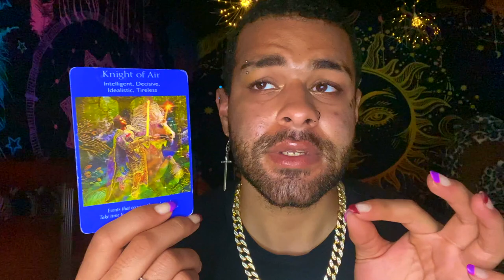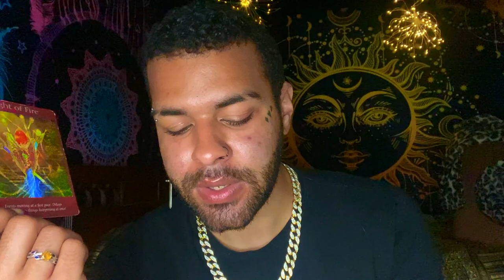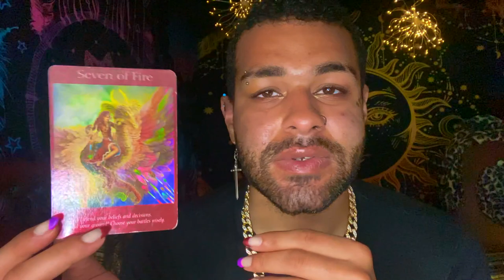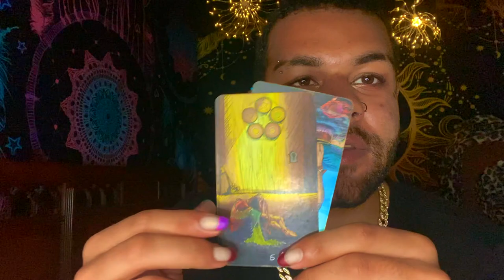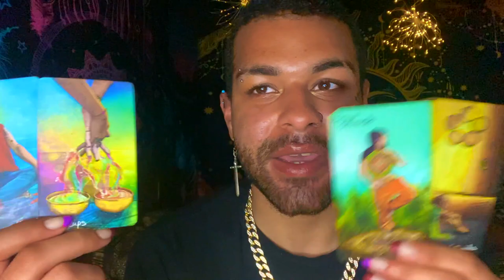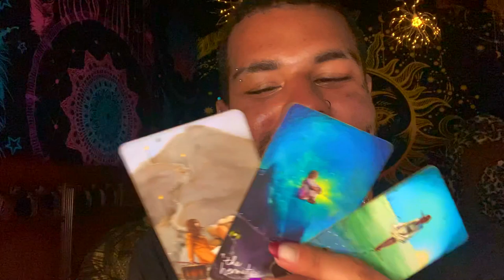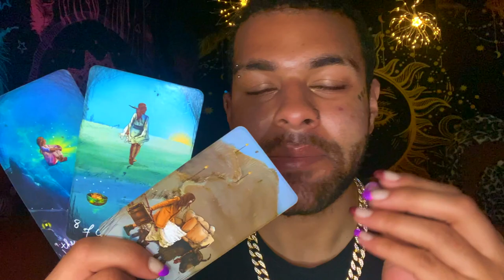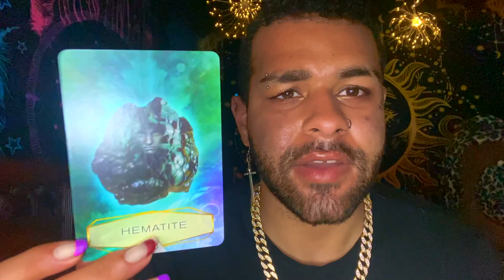Virgo ♍️ "HEAR THIS BEFORE YOU KEEP GOING VIRGO" Tarot Reading MAY 10TH - 16TH 2021 Tarot Reading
This is a weekly 2021 Tarot reading for the Zodiac sign - Virgo for the week of MAY 10TH - 16THThis weekly Virgo tarot reading forecast covers the subjects of Love, soulmate & twin flame connections, career, money & financial, and general overall messages. These weekly Virgo tarot readings also includes predictions for Virgo. These messages that came through in the tarot cards for this weekly tarot reading are for ALL Virgos under the Sun, Moon, Rising zodiac sign for the week of MAY 10TH - 16TH

$SimplyVelca

~ 🖤 Social Media 🤍 ~

🎵 Music Credits 🎶